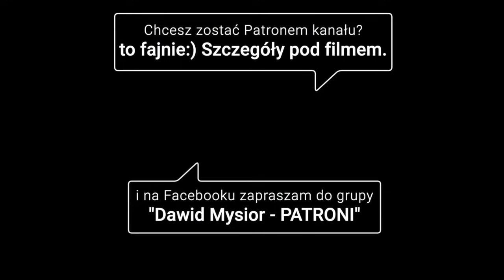KOMUNIZM w Polsce - pozytywne złego skutki?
2. na konto: 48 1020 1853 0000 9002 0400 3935
3. na YouTube: przycisk [WESPRZYJ] pod filmem

(odpowiedz proszę na pytania)

Wszystkim bardzo dziękuję i obiecuję ciężką pracę.